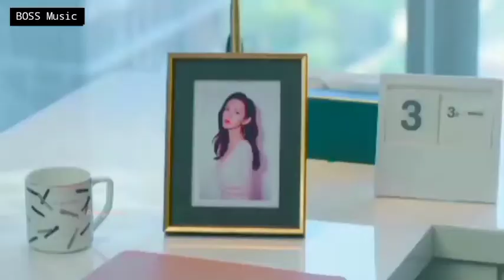Apnaa Mujhe Tu Lagaa Korean Mix Sad Song 💗 Korean Mix Hindi Songs 💗 Love At Night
Drama Name : Love At Night